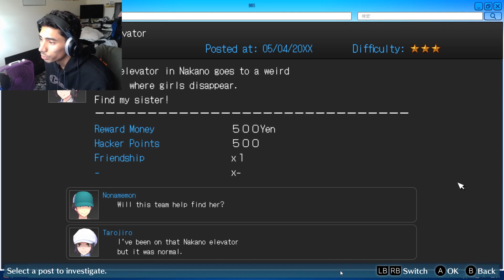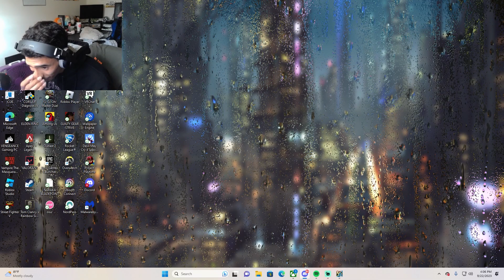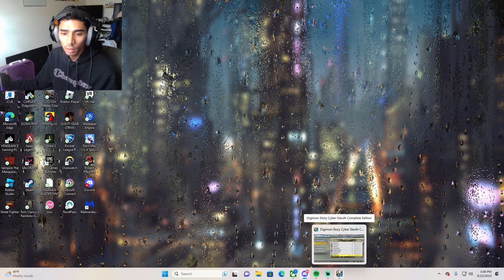WHO TOOK MY ACCOUNT DIGIMON HACKERS MEMORY EP 3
What's up guys and we're back with more Digimon hope you guys are enjoying everything THANK YOU FOR ALL THE SUPPORT